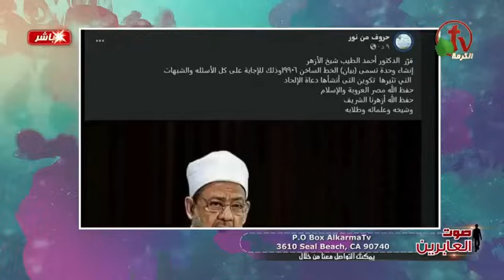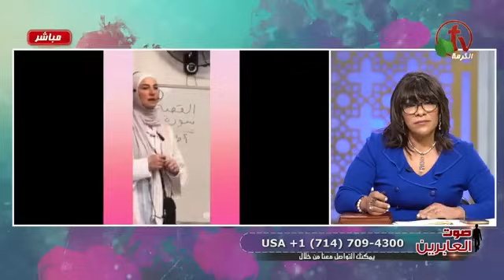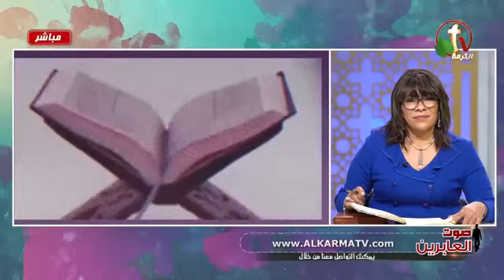برنامج صوت العابرين الأخت نورا والأخ حيدر من العراق اللوح المحفوظ يكشف جهل إله القرآن بالدليل